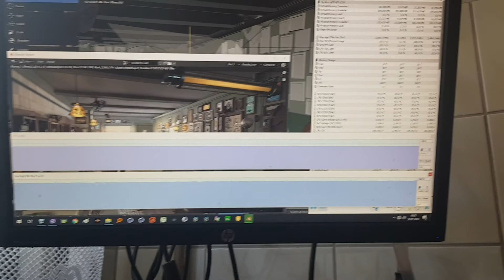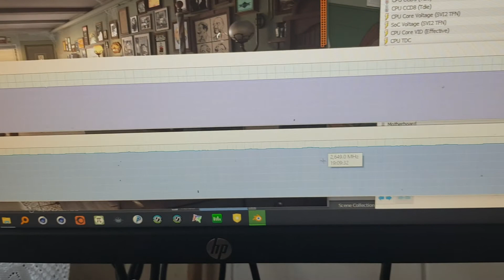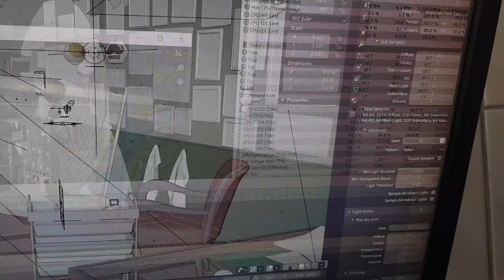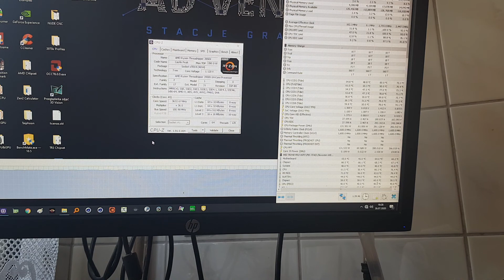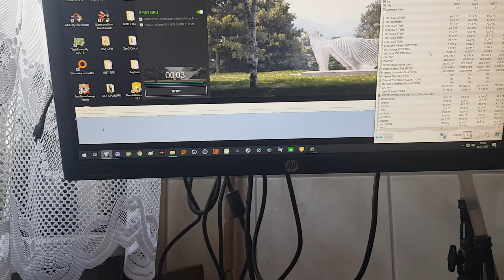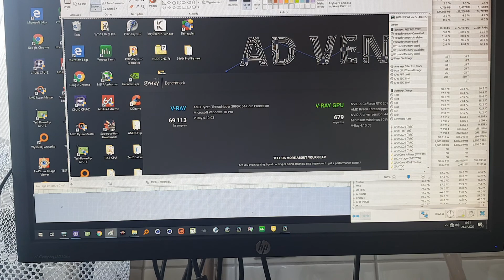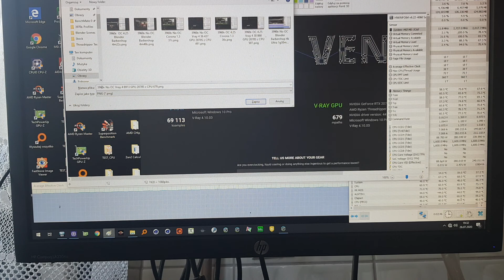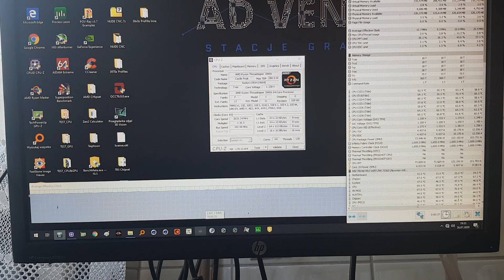TR3 3990x Air Test No OC ... 2.6GHz Effective Clock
Kwestia ograniczania taktowań rdzeni na 3990x na powietrzu - na bardzo dobrym powietrznym chłodzeniu - Thermalright SilverArrow TR4.
Zamiast 2.9GHz w długich testach mamy 2.6Ghz, a w Vray 4 po takim wysiłku mamy nawet poniżej.
Dlatego tłumaczenie, że dla tych CPU nie ma różnicy czy chłodzimy powietrzem, czy wodą w pełnej pętli, to mrzonka.